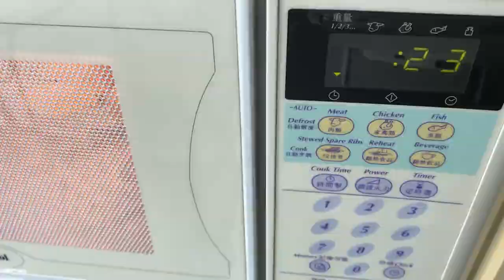橙皮唔好嘥 Orange Peel No Waste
橙皮好有益㗎，佢含有大量維他命C，能預防感冒，仲有開胃健脾、祛火消炎、緩解痰多咳嗽嘅療效……
Orange fruit is the best source of Vitamin C, which is good for health and skin care as well. However most of the benefits of orange are in its skin itself...